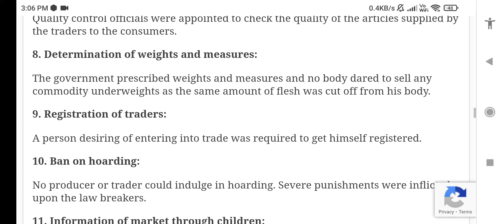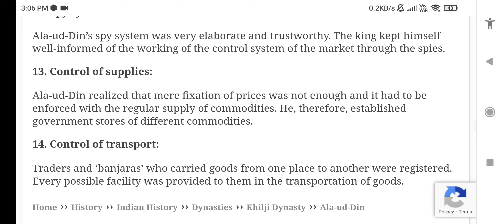ANS1Write an essay on the market regulations of Alauddin Khalji.62314360 Semester III History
Paper Unique Code: 62314360
History I - Semester III
History of India, C. 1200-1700
March 2022
Instructions for Candidates
Time: 3 Hours Maximum Marks: 75
समय: 3 घंटे ऩूर्णांक: 75
Answers may be written either in English or in Hindi; but the same medium should be used
throughout the paper.
इस प्रश्नऩत्र कण उत्तर अंग्रेज़ी यण हहन्दी ककसी एक भणषण में दीजिए; ऱेककन सभी उत्तरों कण
मणध्यम एक ही होनण चणहहए।
Students must attempt four questions. कुऱ चार प्रश्नों के उत्तर देनण अननवणयय है।
All questions carry equal marks. सभी प्रश्नों के अंक समणन हैं।

1. Write an essay on the market regulations of Alauddin Khalji.
 अऱणउद्दीन खऱिी के बणज़णर अधधननयमों ऩर एक ननबंध लऱखखए।
2. Discuss the nature of Vijayanagra state with special reference to the Nayankara system.
 नणयंकणर व्यवस्थण के ववशेष संदभय में ववियनगर सणम्रणज्य के स्वरूऩ की वववेचनण
कीजिए।
3. Analyse the changes in Mughal-Rajput relations from Akbar to Aurangzeb.
अकबर से औरंगिेब के कणऱ तक मुगऱ-रणिऩूत सम्बन्धों में ऩररवतनय ों कण ववश्ऱेषर्
कीजिए।
4. Write an essay on Mughal miniature painting.
मुग़ऱ ऱघुधचत्रकऱण ऩर एक ननबंध लऱखखए।
5. Critically analyse the factors that led to the emergence of Marathas under Shivaji.
लशवणिी के अधीन मरणठों के उत्कषय के कणरर्ों की आऱोचनणत्मक व्यणख्यण कीजिए।
6. Discuss the role of Mira Bai in context to medieval women saints.
मध्यकणऱीन महहऱण संतों के संदभय में मीरणबणई की भूलमकण की वववेचनण कीजिए।